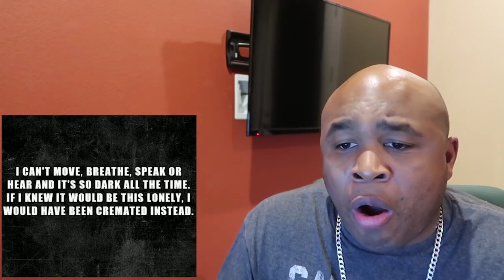CREEPIEST TWO SENTENCE HORROR STORIES OF ALL TIME!!!..Scary Reaction!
this is a Classic Creepiest Two Sentence Horror Stories...  Scary Reaction

IM GONNA RECORD ANOTHER ONE OF THESE FOR TOMARROW. IT WONT BE A CLASSIC THOUGH :)

original video -